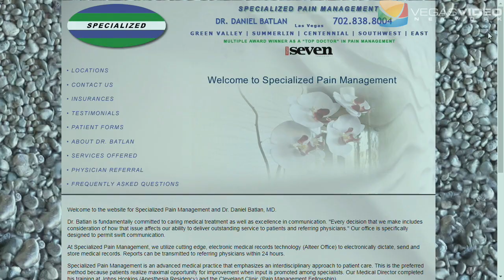Dr. Daniel Batlan of Specialized Pain Management - Inside Medicine #022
Specialized Pain Management is an advanced medical practice that emphasizes an interdisciplinary approach to patient care.  Special guest host Brendan Bussmann is joined by Specialized Pain Management's medical director Dr. Daniel Batlan, who was trained at Johns Hopkins (Anesthesia Residency) and the Cleveland Clinic (Pain Management Fellowship).